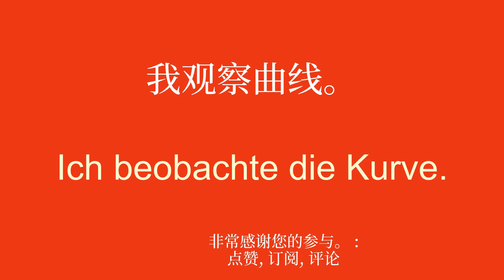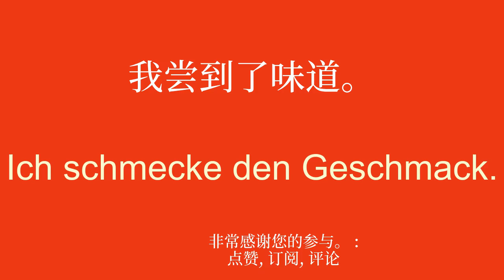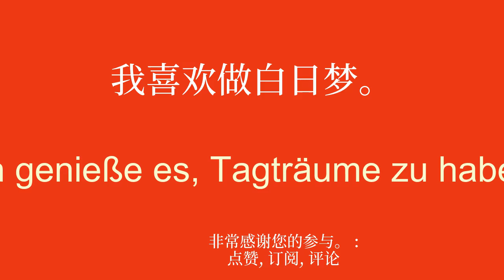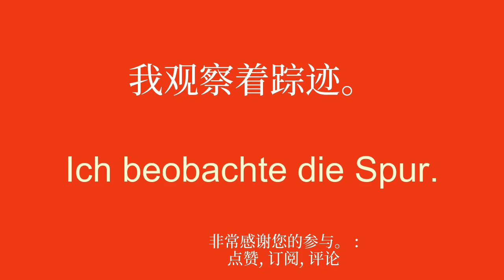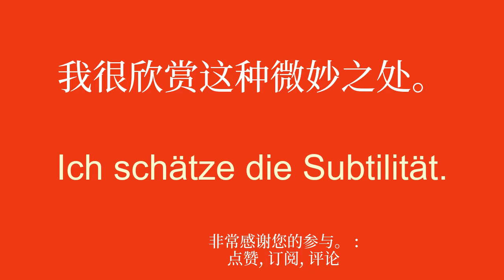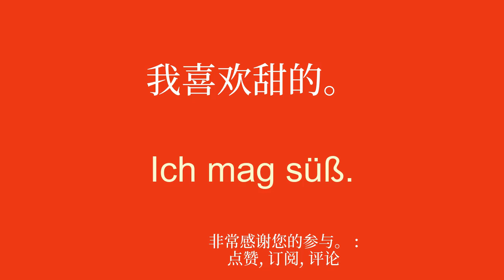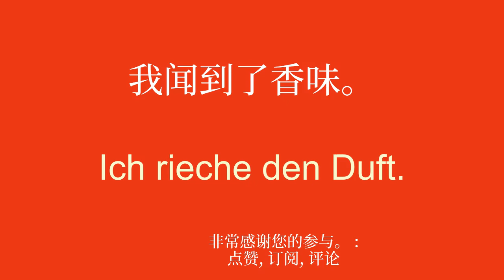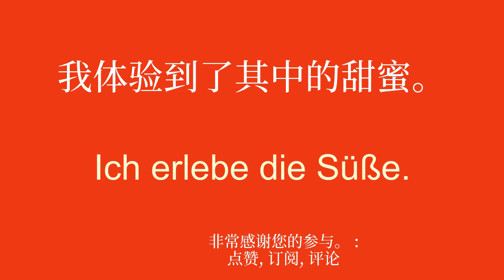探索并增加词汇量来学习德语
欢迎来到我致力于为初学者学习德语的 YouTube 频道！在本系列视频中，我将呈现简单的句子，帮助您轻松快速地学习。无论您是想出国旅行、与说英语的人交流还是只是提高德语水平，这些句子都可以让您逐渐发展词汇量和语法。通过我清晰的解释和实际的例子，您将学会在真实的上下文中使用这些句子并轻松记住它们。